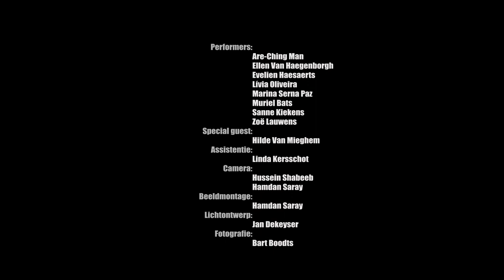Trailer | Corners of her Mind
Corners of her Mind
2 & 3 maart in CCBe, Antwerpen 2019

Concept, regie: Hassan Khayoon | Choreografie: Fanny Heuten en Satya Roosens | Assistentie: Linda Kersschot | Camera: Saray Hamdan en Hussein Shabeeb | Beeldmontage: Saray Hamdan | Lichtontwerp: Jan Dekeyser | Fotografie: Bart Boodts | Performers: Are-Ching Man | Ellen Van Haegenborgh | Evelien Haesaerts | Lívia Oliveira | Marina Serna Paz | Muriel Bats | Sanne Kiekens en  Zoë Lauwens. Special guest: Hilde Van Mieghem
Productie: Stage Rumours vzw | Met steun van Stad Antwerpen | In samenwerking met ccBe | Met dank aan het Oude Badhuis.